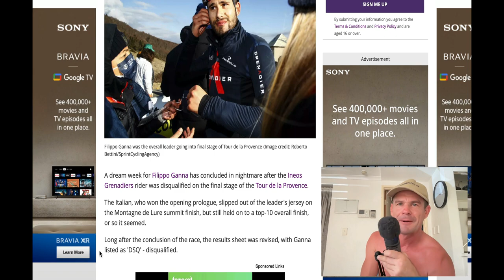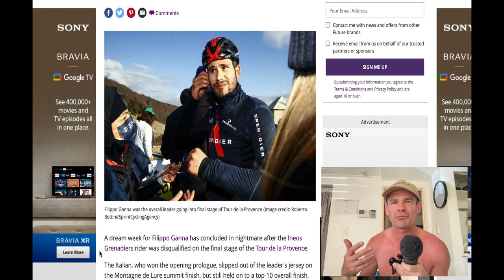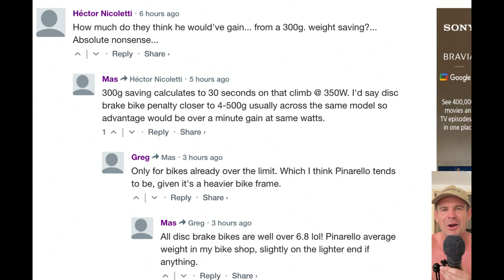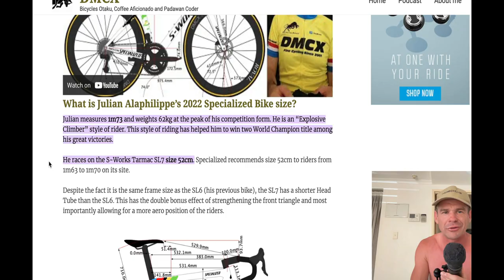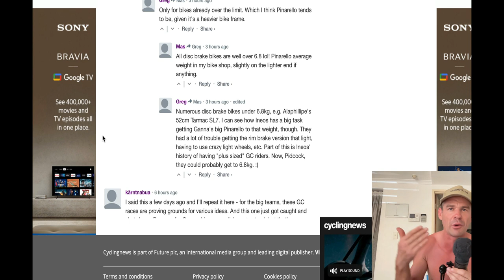Filipo Ganna BOOTED By Big Disc For Using Rim Brakes